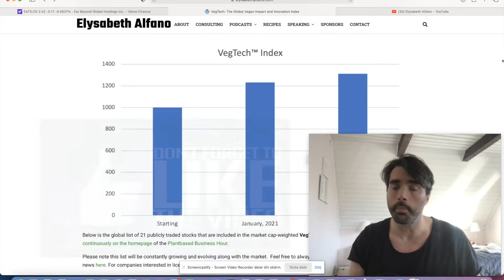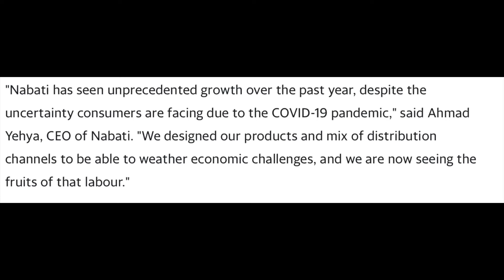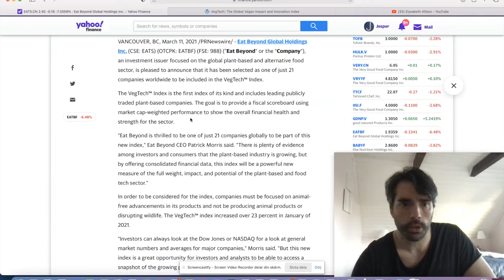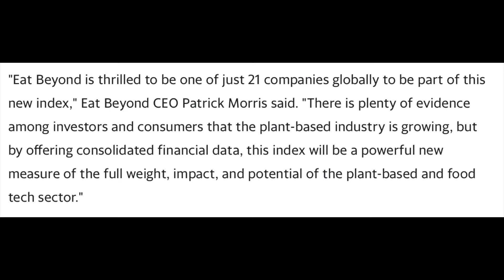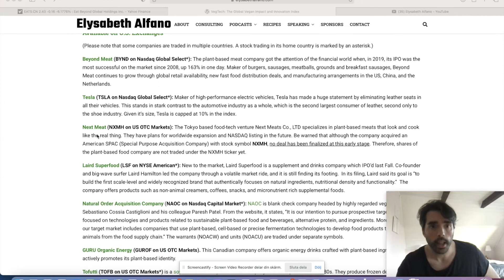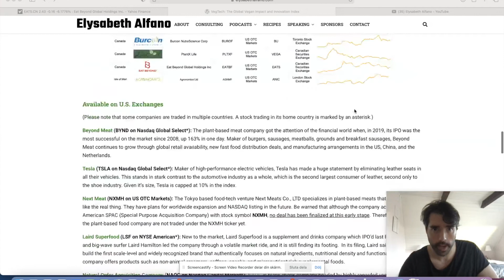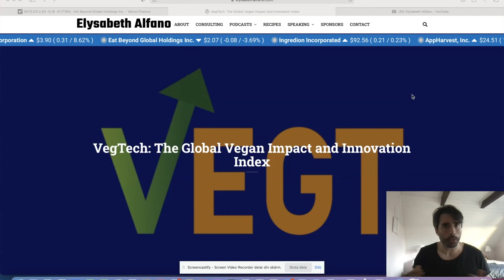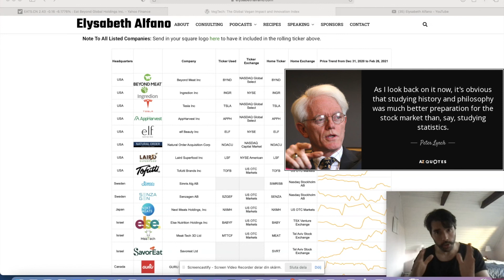Eat Beyond's Nabati's shares is in huge demand | VegTech: A Plant Based Index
Nabati which is one of Eat Beyond's portfolio companies has proven itself to be very popular as a future stock. Also, is there a new plant based and ethical Index?

⏱Timestamps⏱

00:00 Introduction:
1:35    Nabati raises almost double the money for their IPO
3:41   My thoughts on this: The extra money will help set them off
6:16   Eat Beyond will be part of VegTech
8:09  What is the VegTech index?
11:45 Criteria to be part of this index
12:19  can you invest in VegTech?
13:02 My final thoughts on VegTech: Could be huge with time

The Very Good Food Company expanding into Europe? : $70 Million loan

Kind regards,
Jesse